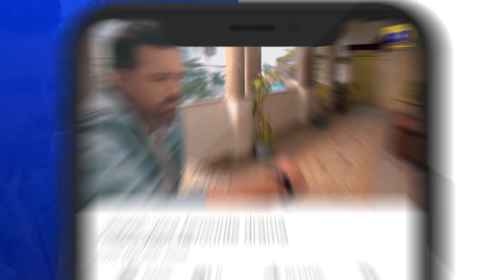Zakham Episode 12 | Best Scene 05 | Aagha Ali | Sehar Khan | HAR PAL GEO